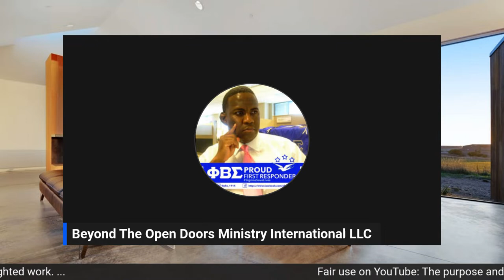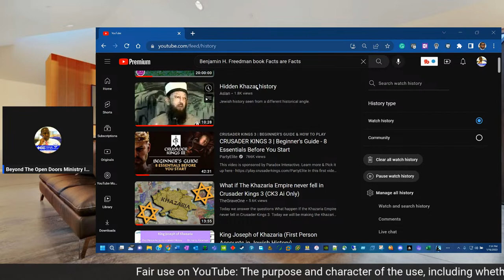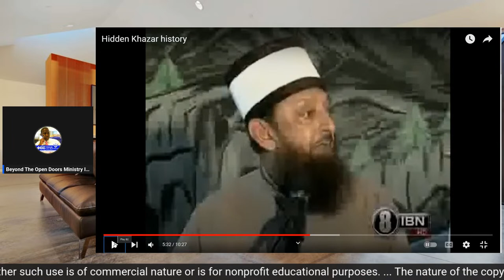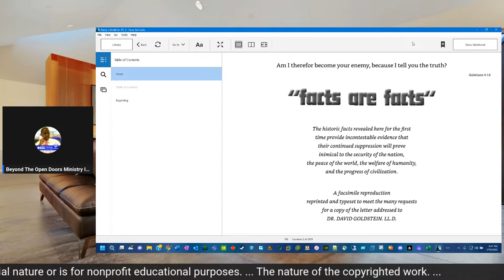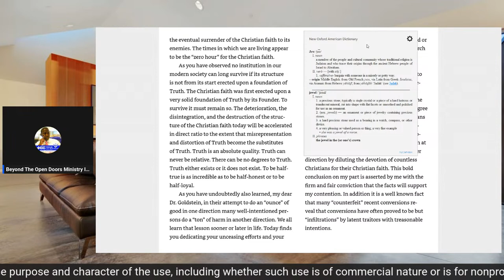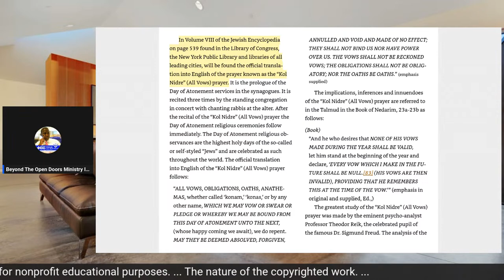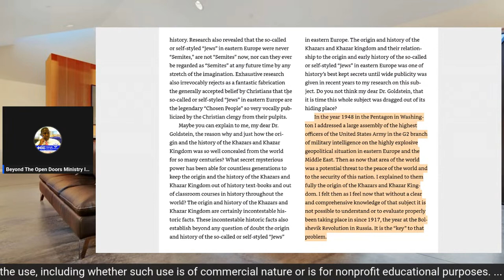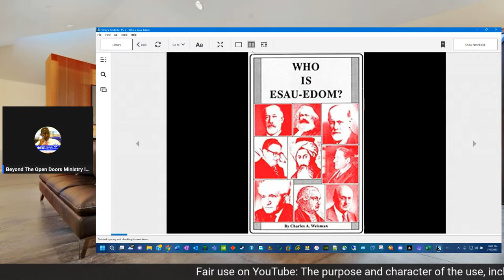KHAZARIA, TALMUD JUDAISM, RUSSIA, and FACTS ARE FACTS by B. H. Freedman